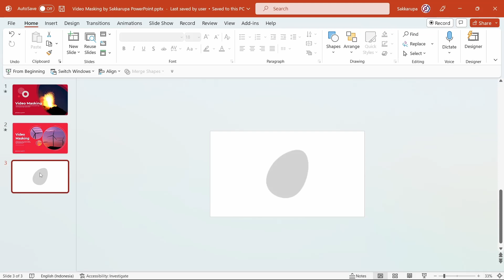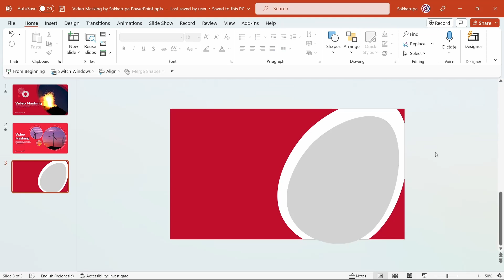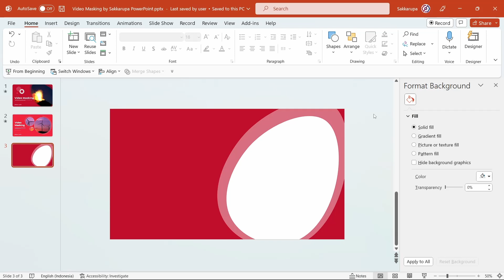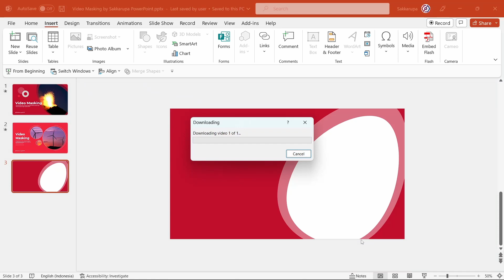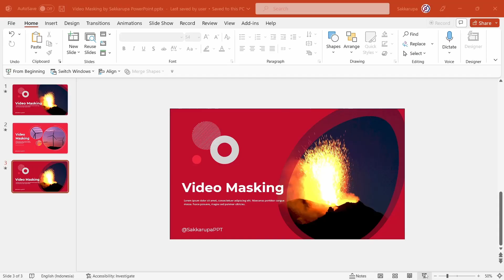Membuat Video Masking di PowerPoint - Tutorial PowerPoint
Cara membuat video masking di PowerPoint.

Dalam video ini saya memperlihatkan langkah-langkah membuat video masking di powerpoint. Sama aja dengan image masking, namun ini menggunakan video.